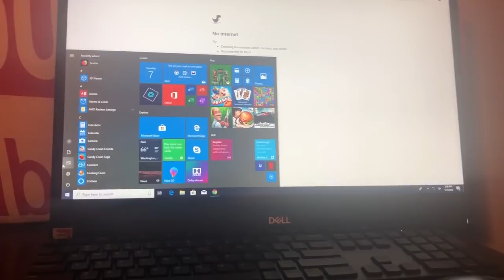DEZOLÉ A KÈK MOUN KI TE GEN PROBLEM SA NAP JÉRÉ SA KOUNIA